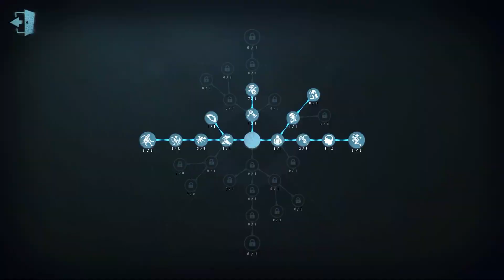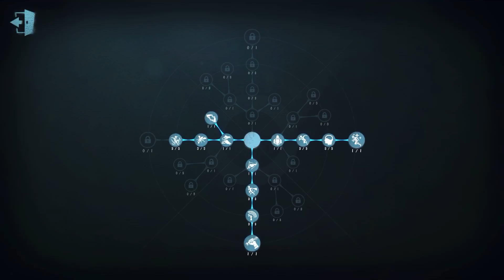#62 Prospector | Pro Player | Leo's Memory | Identity V